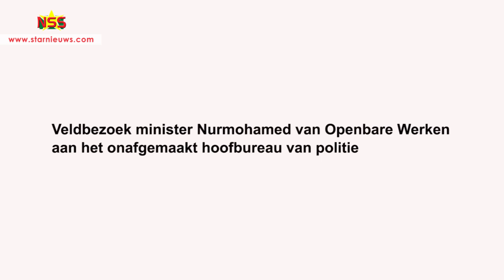Veldbezoek minister OW aan onafgemaakt hoofdbureau van politie, donderdag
semi live: Veldbezoek minister OW aan onafgemaakt hoofdbureau van politie, donderdag